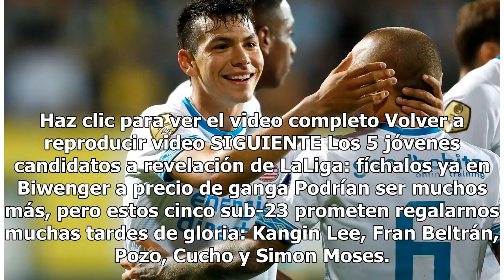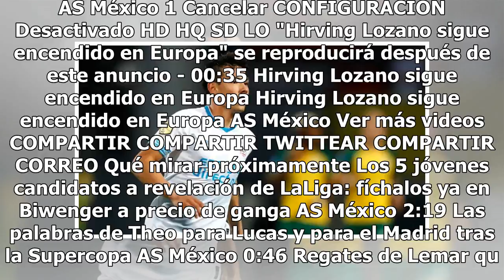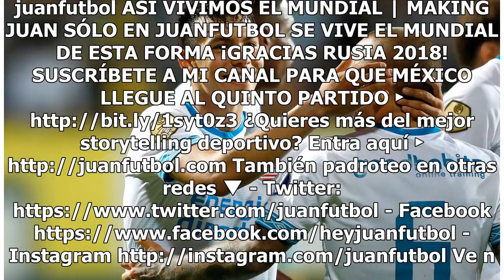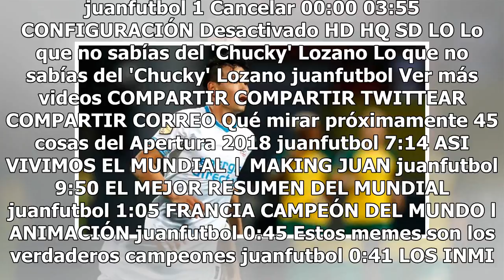Chucky vuelve a marcar con el PSV ante el Fortuna Sittard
Haz clic para ver el video completo Volver a reproducir video SIGUIENTE Los 5 jóvenes candidatos a revelación de LaLiga: fíchalos ya en Biwenger a precio de ganga Podrían ser muchos más, pero estos cinco sub-23 prometen regalarnos muchas tardes de gloria: Kangin Lee, Fran Beltrán, Pozo, Cucho y Simo...